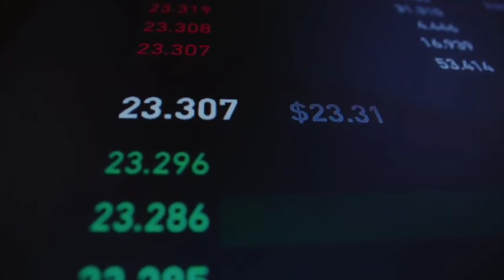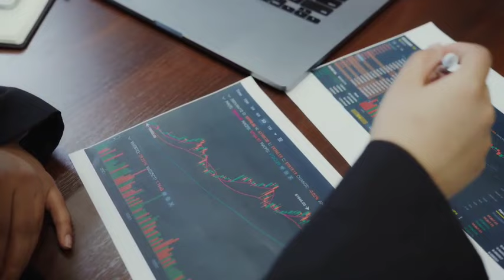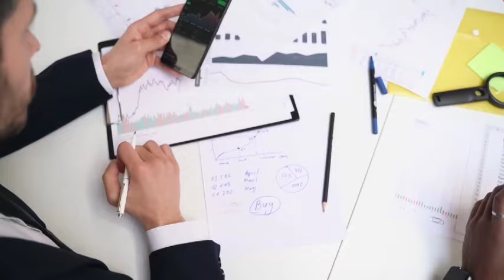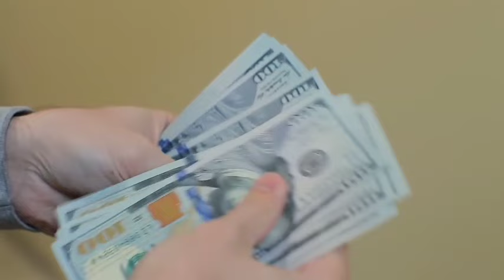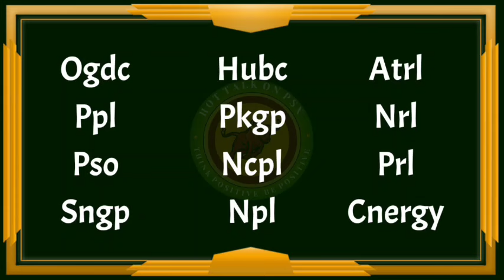3 Big Profit Giving Sectors in Pakistan stock market right now | Ilp ? Gatm & Nml latest update